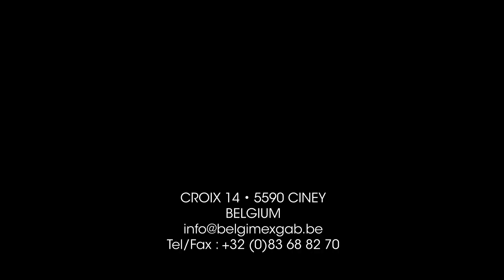BANJO de la Grigeoule 06-2024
Ces vidéos sont destinées aux professionnels de l'élevage, de la reproduction animale et la production de viande dans le monde entier.
Elles montrent le potentiel génétique des reproducteurs de la race Blanc-Bleu Belge du centre d'insémination artificielle Génétique Avenir Belgimex sc.